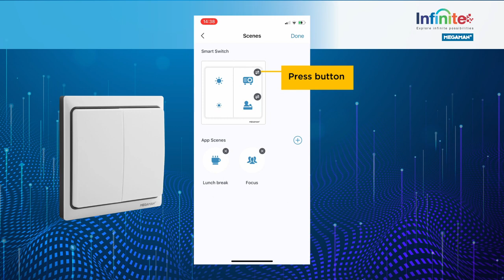Smart Switch Get start Infinite IoT Lighting